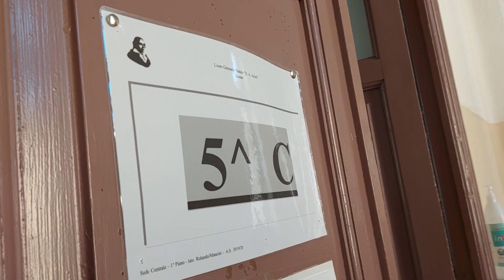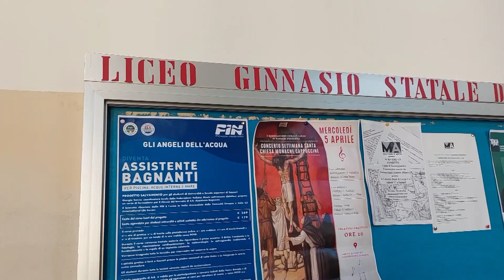Sassari. Gite scolastiche a rischio per aumento dei prezzi e rinunce docenti 11 04 23